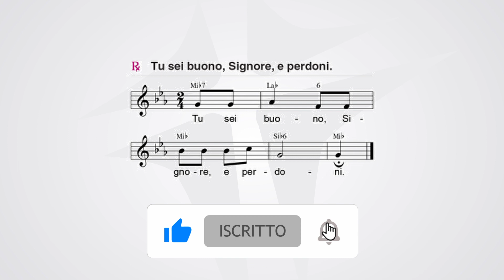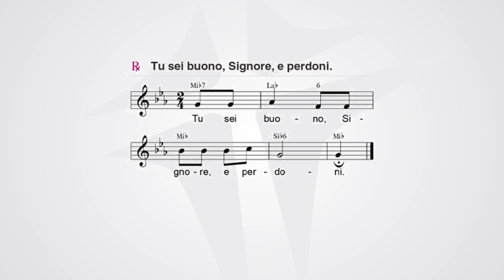XVI Domenica del Tempo Ordinario | 23 luglio 2023 | anno A | foglietto la Domenica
SALMO 85

Tu sei buono, Signore, e perdoni.

sei pieno di misericordia con chi t’invoca.
Porgi l’orecchio, Signore, alla mia preghiera
e sii attento alla voce delle mie suppliche.

Tutte le genti che hai creato verranno
e si prostreranno davanti a te, Signore,
per dare gloria al tuo nome.
Grande tu sei e compi meraviglie:
tu solo sei Dio.

Ma tu, Signore, Dio misericordioso e pietoso,
lento all’ira e ricco di amore e di fedeltà,
volgiti a me e abbi pietà.